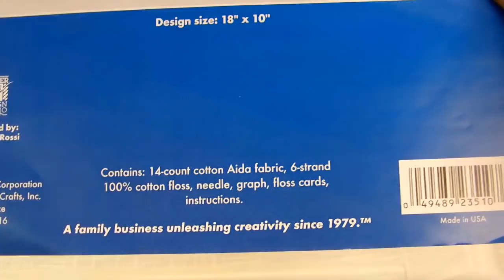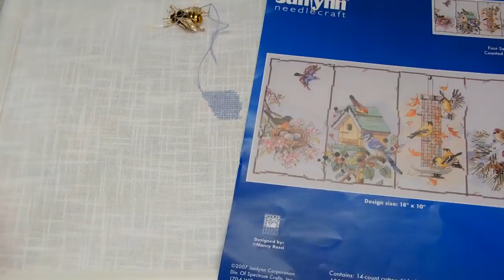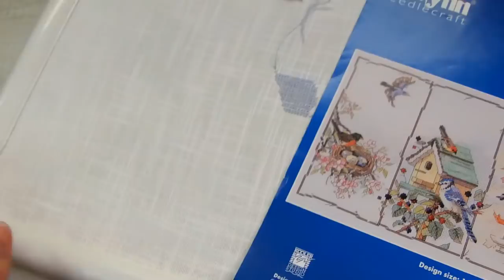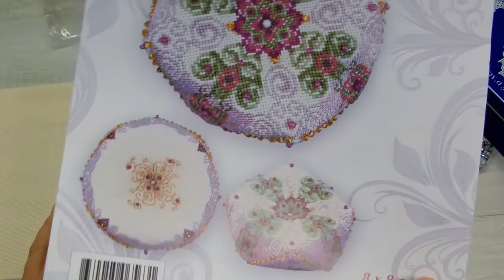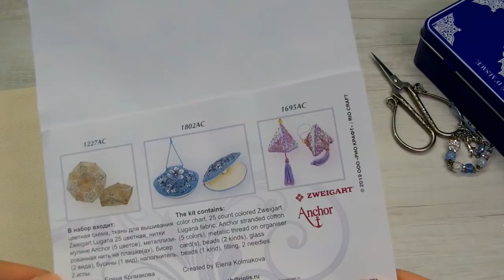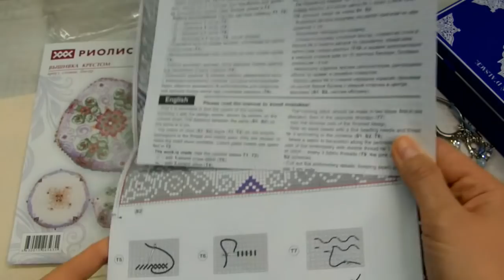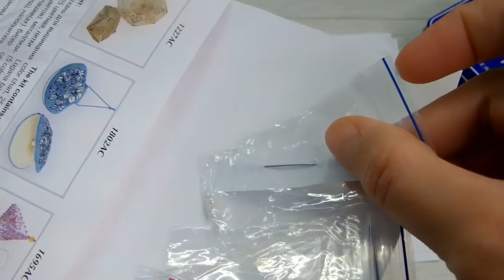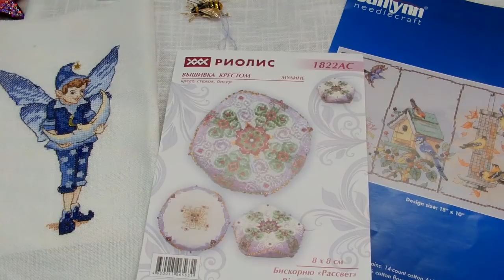Вышивка, Январь2/Финиш "Лунный Эльф"/Дим "Зимние радости"/Бискорню Риолис/Janlynn/juliacreation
В этом видео: финиш от  Нео Крафт "Лунный эльф"
Продвижения по Дименшенс "Зимние радости"
Новый процесс: "Четыре сезона птиц" Jannlyn
Новый процесс: Риолис, Бискорню "Рассвет"